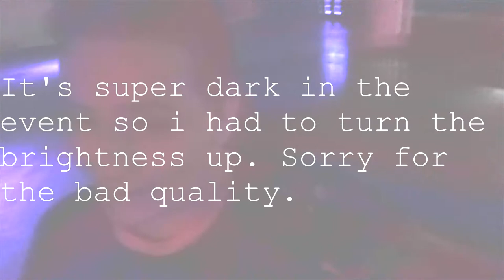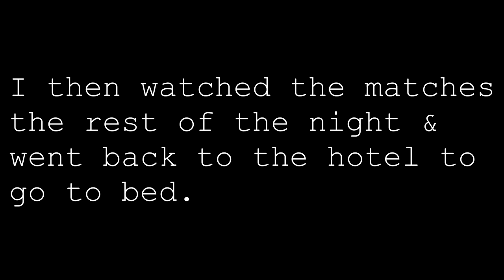CWL New Orleans Day 2 Vlog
I have a lot to learn about this vlogging thing. I hope you enjoy the little bit that i do know about it :)